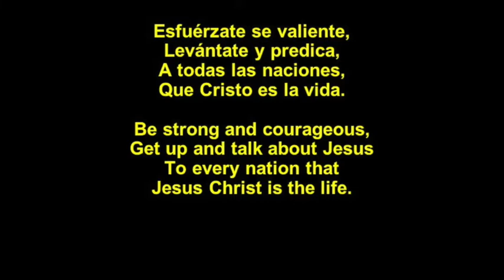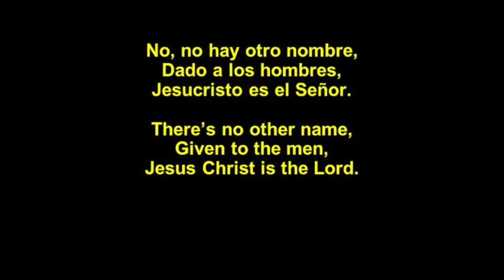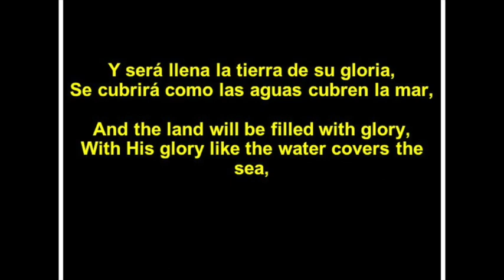The Harvest (La Cosecha, en inglés)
THE HARVEST

Lift up your eyes and see,
For the harvest is ready,
The right time is at hand,
The harvest is ripe and ready.

Get up and talk about Jesus
To every nation that
Jesus Christ is the life.

And the land will be filled with glory,
With His glory like the water covers the sea.

There’s no other name,
Given to the men,